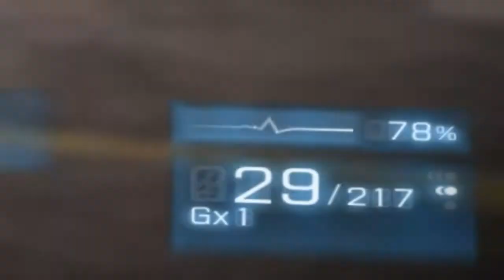Battlefield 3 - Powrót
W końcu powracam z Battlefield'em 3. Znowu moja ulubiona mapa :D i garstka informacji o możliwościach mojego sprzętu.
Gra Battlefield 3 należy do studia EA DICE.

"Emerge In Love"
by Alex

Attribution (3.0)

Muzyka